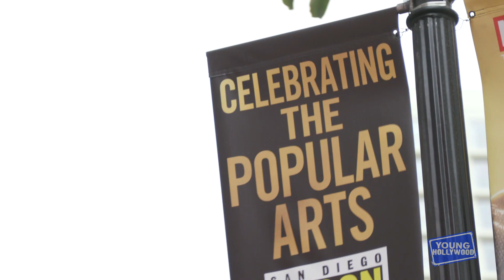What Tattoos Would The Supernatural Cast Get to Represent Their Characters?!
No visit to San Diego Comic-Con would be complete without catching up with the stars of The CW's long-running hit "Supernatural"! Jared Padalecki, Jensen Ackles, and Misha Collins discuss the show's 14th(!!) season and what advice they give their characters going into the new season, plus they reveal what tattoo they would get to rep their character and what aspects from the show they'd like to transfer to real life!

Apps

Social

Channels